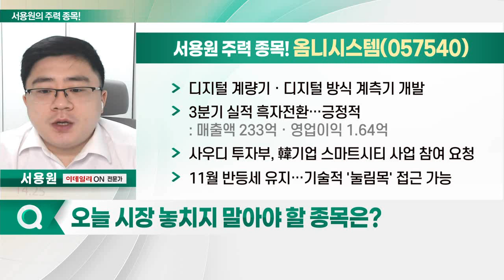현대로템, 옴니시스템, 대덕전자, 이루온_서용원의 주력 종목 (20221117)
1. 현대로템(064350)
2. 옴니시스템(057540)
3. 대덕전자(353200)
4. 이루온(065440)

- 철도 방산 플랜트 사업 영위
- 정의선 회장-빈 살만, 수소 트램 논의 기대
- 3분기 연결 영업이익, 전년비 약 301%↑
- 11월, 저점 형성 후 거래량 동반한 상승

- 디지털 계량기ㆍ디지털 방식 계측기 개발
- 3분기 실적 흑자전환… 긍정적
: 매출액 233억ㆍ영업이익 1.64억
- 사우디 투자부, 韓기업 스마트시티 사업 참여 요청
- 11월 반등세 유지… 기술적 '눌림목' 접근 가능